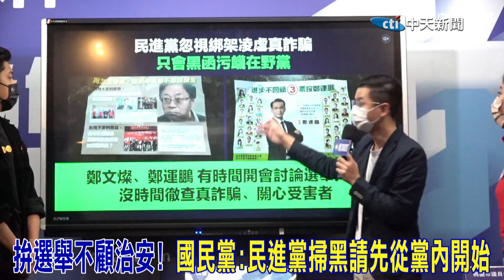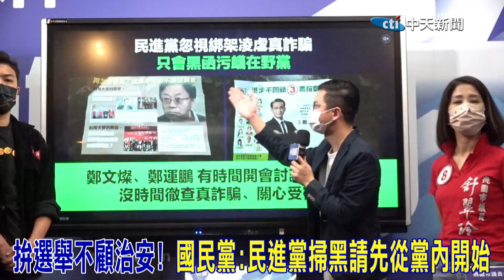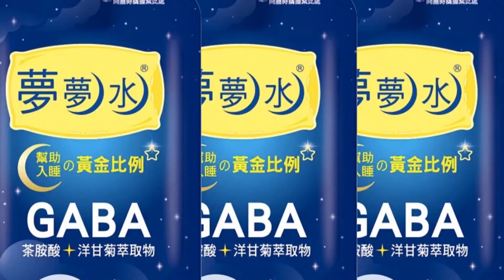蔡英文.蘇貞昌對"重案"無感?! 國民黨怒嗆:整天拚輔選完全不顧桃園治安